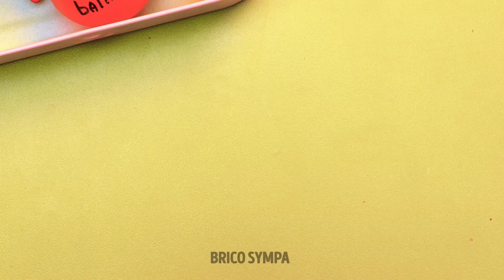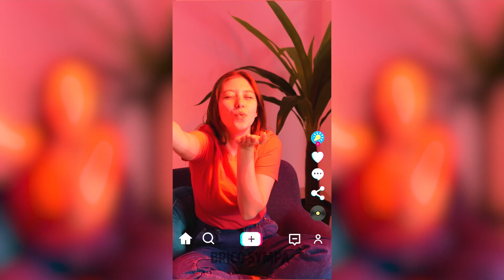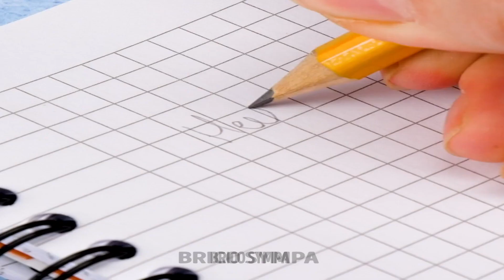Ces Astuces Géniales Avec Des Ballons Vont Te Surprendre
Tu aimes découvrir des astuces sur Internet ? Si c'est le cas, tu apprendras aujourd'hui de nombreuses techniques pour réaliser des expériences impressionnantes et des trucs vraiment cool avec des ballons dans le confort de ta maison. Grâce à ces astuces, tu pourras créer des illusions fantastiques et t'amuser avec tes amis. Tu pourras réaliser des vidéos et divertir les petits enfants. Tout le monde peut s'amuser avec des ballons si tu fais preuve d'un peu d'imagination. Alors, on commence ?

Dans cette vidéo, nous allons t'apprendre à utiliser des ballons pour faire différentes choses. Tu peux t'amuser à créer des lampes colorées de différentes tailles. Utilise des ballons de couleur pour marquer tes clés et les différencier. Si tu es fan de cuisine, nous allons t'apprendre à mouler du chocolat avec un ballon. Tu pourras créer de nombreuses formes très facilement. Et tu peux même fabriquer une carte cadeau très originale.

HORODATAGE :
03:01 - Clés colorées
04:19 - Protège-pieds
06:35 - Étui de téléphone créatif
09:16 - Tampons pour eau
11:33 - Trucs avec des ballons et des bouteilles